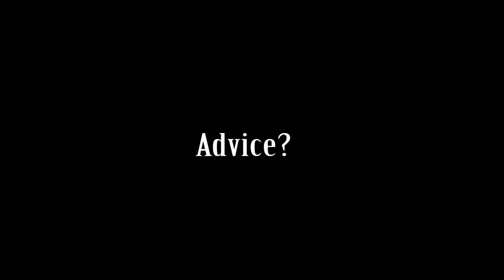SGA Lecture Series Presents Candy Crowley Interview